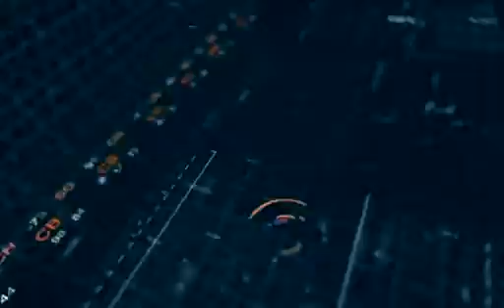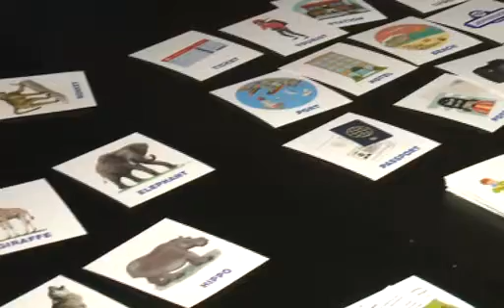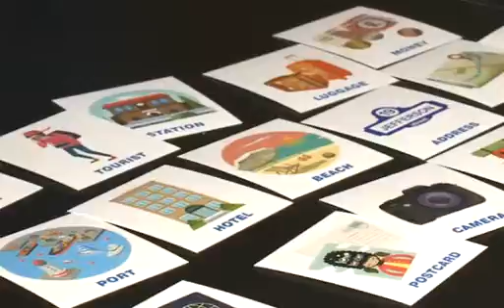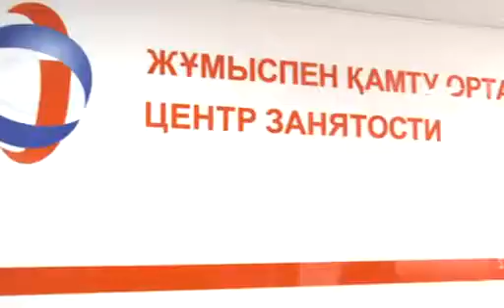Даму діңгектері 29.01.2019